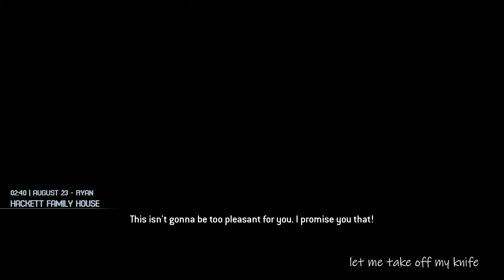【The Quarry】Episode 10 Part 1 You're Gonna Kill the Whole Family???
游戏名称（Game Name）: The Quarry、采石场惊魂

If you want to skip👉:
00:00-02:42:  Kaitlyn and Dylon
02:42-05:06: First blood
05:06-08:50: Don't pull it out!!
08:50-13:49: Second blood
13:49-21:19: Bite me?

A game sets on the last day of summer camp, and the teenage counselors of Hackett's Quarry are preparing for a final party. Mr. H is not there and some strange things begin to appear. Their dream night might have become their worst nightmare. We are going to play as 9 counselors surviving this paranormal activity, can Congee, Billy, and Steven keep their characters alive? Will they choose the right or wrong decision that can change the outcome of the story? How will their story unfold?

Feel free to check my channel for a more interesting video. My channel is mainly about full game playing and also some life-sharing vlog videos. If you are enjoying your time there please subscribe and thumb up:)Also let me know the game that you want us to play next, thank you~and wish you a wonderful day😚